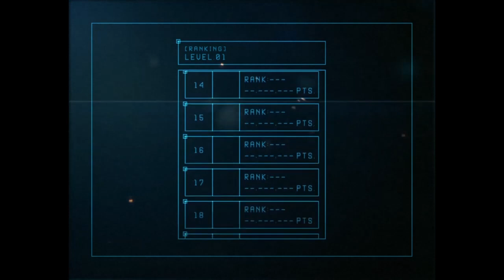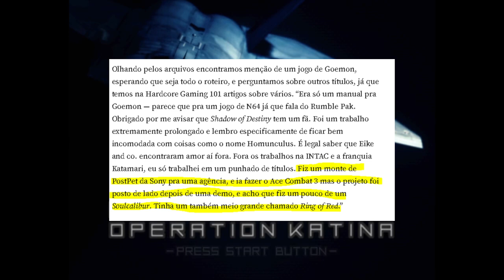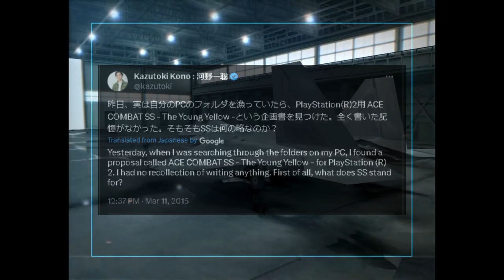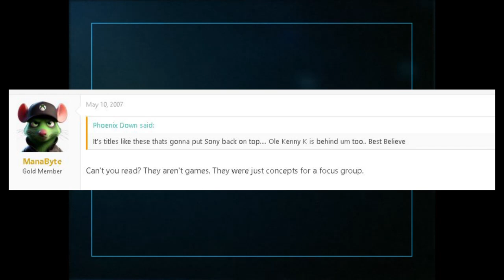Os Jogos Cancelados da Série Ace Combat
A Project Aces, assim como qualquer outra desenvolvedora possui alguns títulos cancelados em seu repertório, que acabaram sendo revelados durante os anos. Hoje iremos conferir alguns desses jogos cancelados da série Ace Combat.

PSN Nickname: NeloRosso
Japanese PSN: Barbatosmon